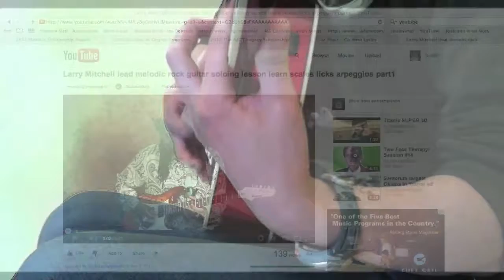Life in Pixels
Feeling anxious. Wanting to do something experimental. Playing with montage. Trying to include what I've learned through painting. Playing Liz Phair songs. Reading a poem.